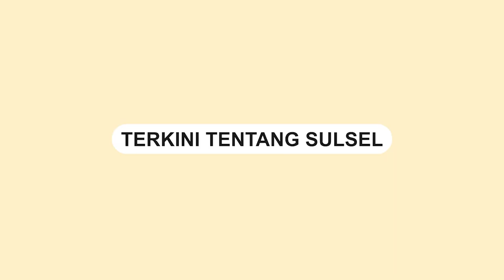Polisi Ungkap Kasus Penipuan di Makassar Modus EO Acara HUT RI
Polrestabes Makassar mengadakan sebuah konferensi pers terkait kasus tindak pidana penipuan.

Dalam konferensi pers tersebut, Kasat Reskrim Polrestabes Makassar, AKBP Ridwan J.M. Hutagaol S.I.K., S.H, memberikan rincian mengenai kronologi kejadian.

Menurut Kasat Reskrim, aksi penipuan tersebut terjadi pada Jumat (18/08/2023).

Pelaku mengincar para siswi dengan modus menawarkan pekerjaan sebagai penari dalam acara peringatan HUT Kemerdekaan.

Dengan menggunakan rayuan manis, pelaku berhasil membujuk para siswi untuk menyetujui tawarannya.

Korban yang tergiur dengan tawaran tersebut kemudian diajak oleh pelaku ke sebuah salon.

Di sana, pelaku berjanji untuk merias para siswi guna persiapan penampilan mereka sebagai penari.

Namun, saat para korban tengah dirias, pelaku dengan licik melancarkan aksinya.

Ia meminta para siswi menyerahkan berbagai barang berharga, termasuk ponsel dan kunci motor.

Usai mendapatkan sejumlah barang berharga tersebut, pelaku melarikan diri dengan cepat ke Surabaya
Video terkini dan terbaru..